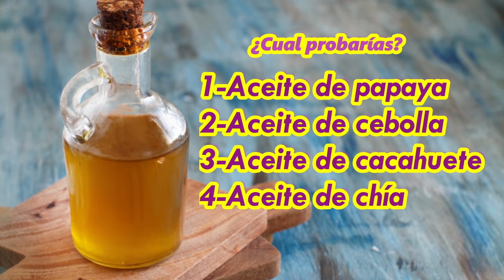😱👉Suero de crecimiento EXTREMO para tener tu cabello más allá de las caderas en menos de 7 días!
Hola a toda la comunidad! hoy les traigo un remedio bomba que hará que vuestro cabello crezca desde la primera aplicación!!
SI QUIEREN TENER UN CABELLO LARGO, DETENER LA CAÍDA, ENGROSAR EL CABELLO Y HACERLO BRILLAR ,,,,NO SE PUEDEN PERDER ESTE VÍDEO!! Luly :)